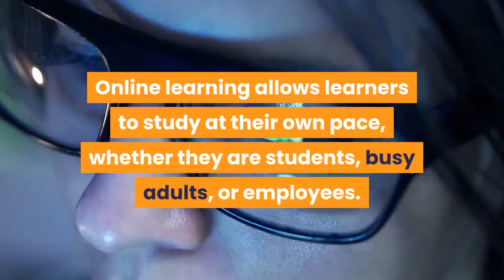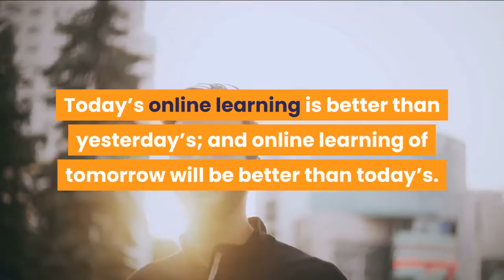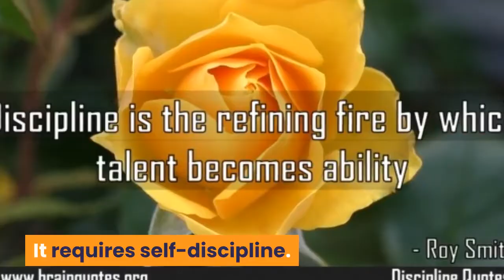Advantages and Disadvantages of online learning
This video discusses some of the advantages and disadvantages of online learning.

Here are some more videos that you may be interested in ...